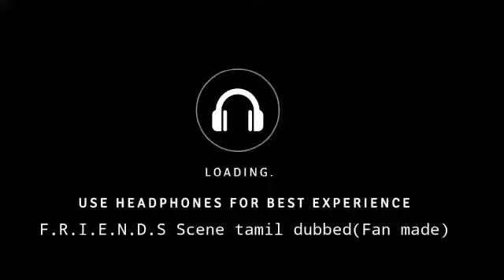Joey's bad birthday gift selection in tamil |F•R•I•E•N•D•S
video credits :TBS

its just fan dub from fans of friends series ☺️

Joey(sukumar)😎
Chandler (vignesh)🤓
Rachel (ashika)🙋

joey complains that its hard to shop for his girlfriend so Chandler goes out to find her a better birthday gift

About Friends:
pull up a couch and relax at cental perk, where six friends gather to talk about life and love.
Friends tells the story of siblings ross(David schwimmer) and monika(Courtney Cox) Geller and their friends, Chandler Bing(Matthew Perry)
phoebe Buffay (Lisa Kudrow) and Joey Tribbiani(matte Le Blanc) Rachael green (Jenifer Aniston)